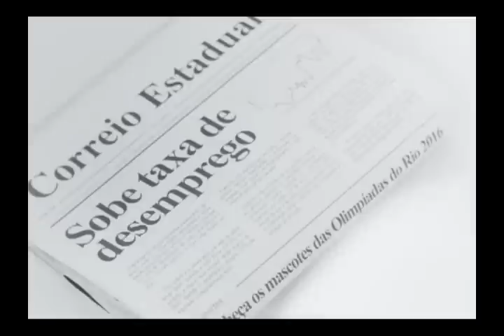ARIQUEMES Força Tática desarticula quadrilha especializada em roubos na região do Vale do Jamari